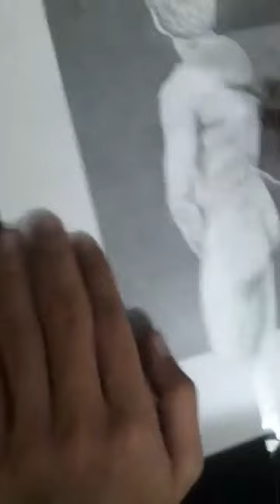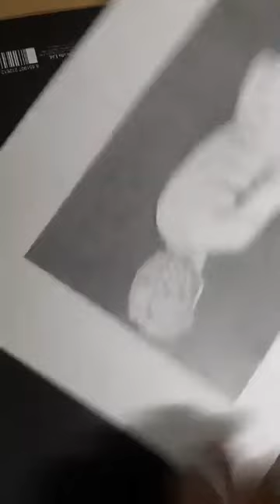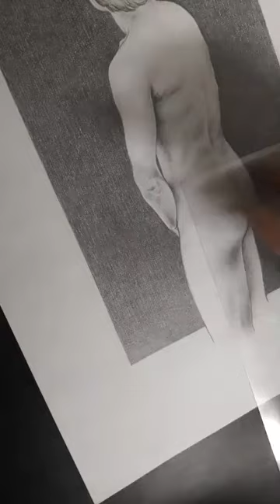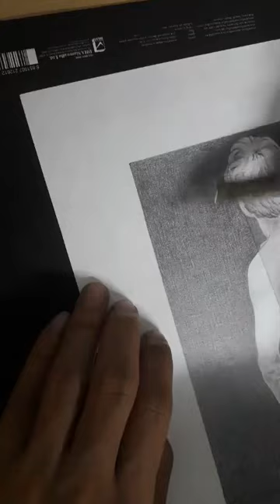Rmpoe / drawing / facebook live 22.09.2562_02